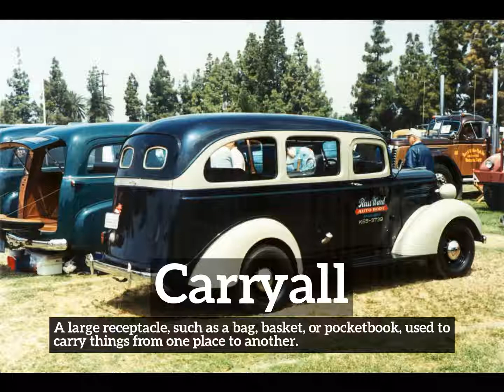How Does Carryall Look? | What is Carryall? | How to Say Carryall in English?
Learn how to pronounce carryall with Imago Spectrum.

What is carryall?
How does carryall look?
How to say carryall in English?
What does carryall represent?
What is the defintion of carryall?

Imago Spectrum allows you to easily memorize common English words and phrases by joining visual and auditory learning environments into a short video. Focus on the images and repeat carryall several times for best retention results.

In this video we are speaking the word, carryall. Do take note of how carryall is spelled.
The definition of carryall is listed below the word in the video.
Carryall:  A large receptacle, such as a bag, basket, or pocketbook, used to carry things from one place to another.